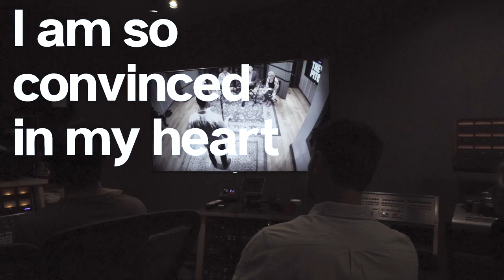Listen to entrepreneurs pitch to investors | The Pitch by Gimlet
New episodes of The Pitch are coming on August 15th.

Real entrepreneurs pitch to real investors | The Pitch by Gimlet Media